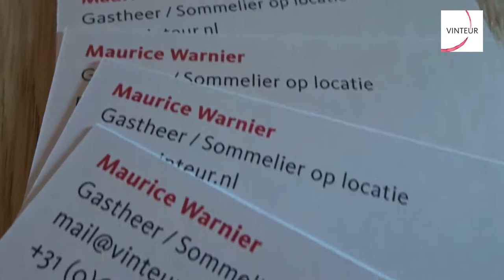Event vlogs #1: Wijn proeven @ Vinteur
Een gezellige wijn proeverij, georganiseerd door Vinteur. Niet alleen lekker gedronken, maar ook zeker lekker gegeten.